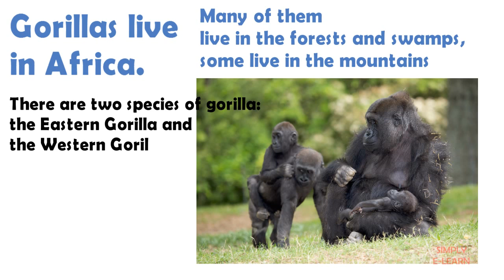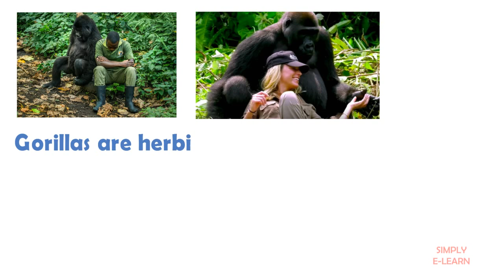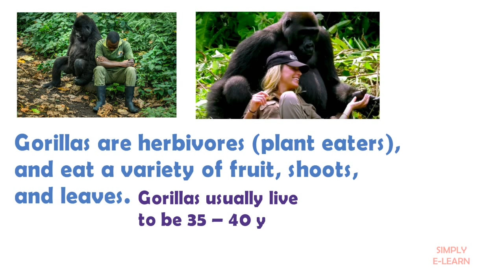Facts about Gorillas for kids - Gorilla Facts for kids - Simply E-learn Kids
Know interesting facts about gorillas for kids.

Gorillas are the world’s largest primates. They are members of the Hominidae family. This family is also known as the ‘Great Ape’ family, and also includes three other types of primate: orangutans, chimpanzees, and humans.

There are two species of gorilla: the Eastern Gorilla, and the Western Gorilla. The Eastern Gorilla is rated Endangered, and fewer than 6,000 survive in the wild.
The Western Gorilla, despite having a larger estimated population of around 95,000, is rated Critically Endangered. This is because its
population is declining faster than that of the Eastern Gorilla.

Gorillas live in the mountain and lowland forests of Central Africa. They live in small groups, led by a male gorilla known as a ‘Silverback’. The other members of the troop are females and young gorillas.
Larger troops may also contain one or more adult males, known as
‘Blackbacks’.
Silverback gorillas protect their troops against threats from other gorillas, and potential predators such as leopards.

Male gorillas are large, powerful animals, and can grow to be 1.8 m
(almost 6 feet) tall, and weigh up to 180 kg (400 lbs). Females are
significantly smaller.

Despite their fearsome appearance, gorillas are generally non-
aggressive, and very rarely attack humans. Gorillas are herbivores (plant eaters), and eat a variety of fruit, shoots, and leaves.
Gorillas make nests out of branches and vegetation. These intelligent animals have also been observed using branches and other objects as simple tools.